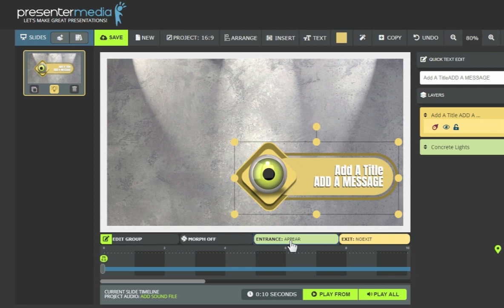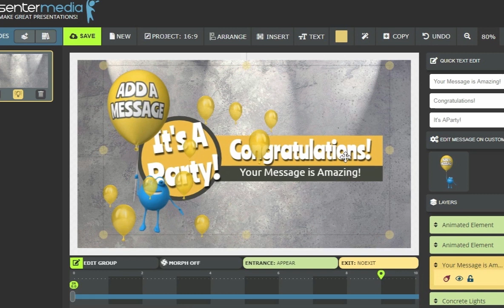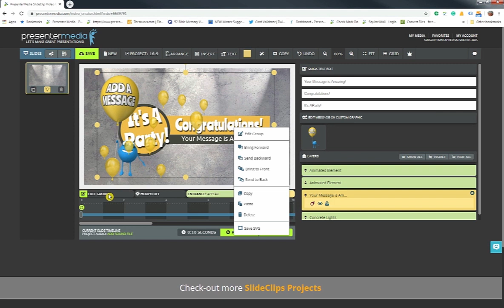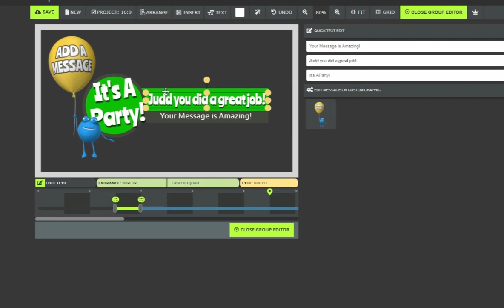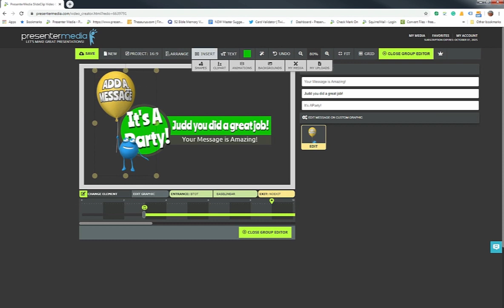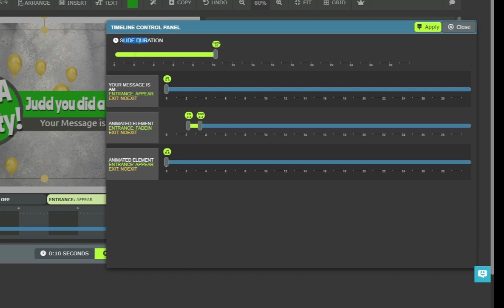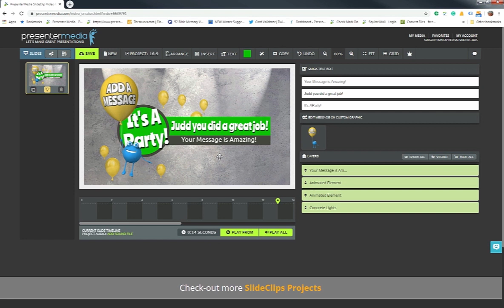Editing Groups in SlideClips Video Maker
This is a tutorial exploring how to edit groups inside PresenterMedia's SlideClips video maker.